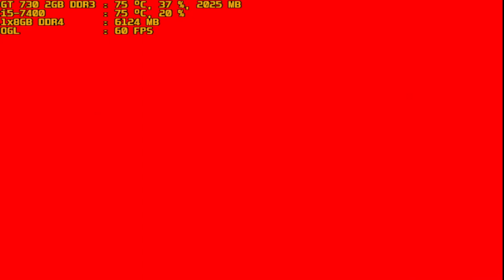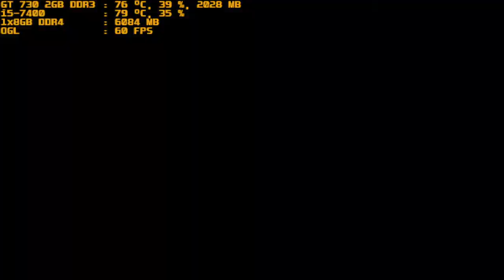mugen 1.1 red arena nehan vs bk sy